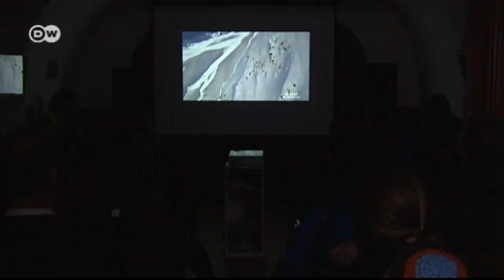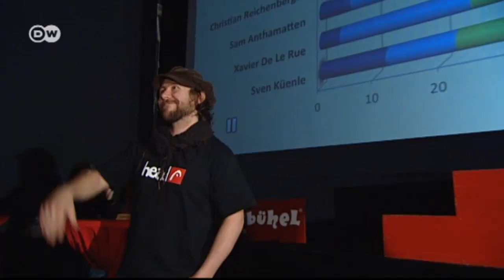Freeriding in the Alps | Euromaxx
Snowboarding and skiing off piste, on ungroomed, natural terrain  - that's Freeriding. The extreme sport is becoming very popular and now many European winter sports regions are catering to this group. One of the most trendy places right now is Kitzbuehel in the Austrian Alps where the "Freeride Weeks" are taking place.